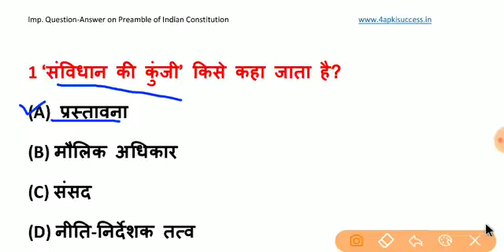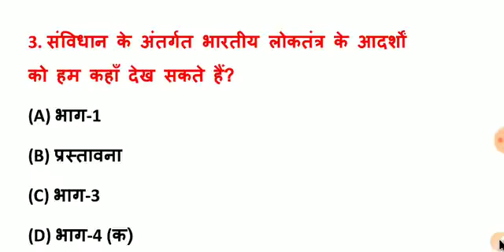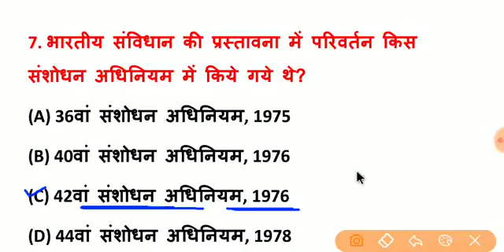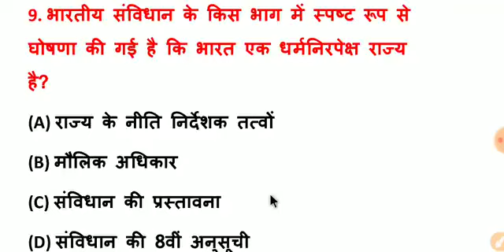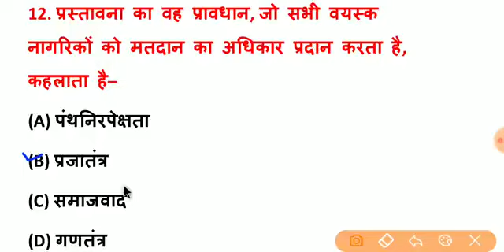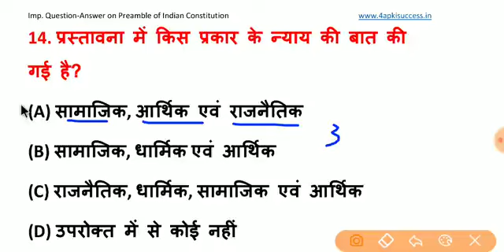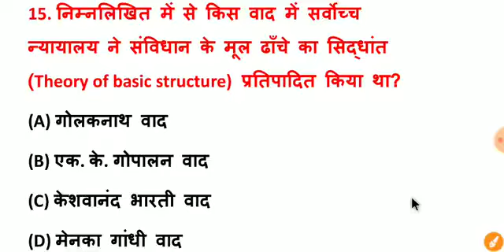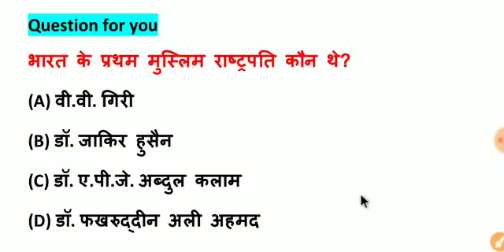Indian Polity : संविधान के स्रोत | Indian Constitution Quiz | ssc, cgl, chsl, railways, upsc...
Indian Polity : संविधान के स्रोत | Indian Constitution Quiz | ssc, cgl, chsl, railways, upsc...भारतीय संविधान के स्रोत, भारतीय संविधान से संबंधित महत्वपूर्ण प्रश्न उत्तर, indian polity gk, polity gk, indian Constitution gk, indian Constitution quiz, 4apki success gk, gk, sanvidhan ke mahatvapoopreamble of indian constitution, भारतीय संविधान की प्रस्तावना, संविधान की प्रस्तावना, संविधान की प्रस्तावना से संबंधित महत्व प्रश्न उत्तर, gk on preamble of indian constitution, polity gk, indian polity related questions, indian polity topicwise, 4apki success gk, gk, भारतीय संविधान से संबंधित महत्वपूर्ण प्रश्न उत्तर, भारतीय संविधान की प्रस्तावना से सम्बंधित महत्वपूर्ण प्रश्न उत्तर, polity gk top questions and answersIndian Polity : Preamble of Indian Constitution (भारतीय संविधान की प्रस्तावना) Top प्रश्न-उत्तरconstitutional assembly, constitutional assembly of india, भारतीय संविधान सभा, संविधान सभा, संविधान सभा से संबंधित महत्व प्रश्न उत्तर, gk on constitutional assembly, polity gk, indian polity related questions, indian polity topicwise, 4apki success gk, gk, भारतीय संविधान से संबंधित महत्वपूर्ण प्रश्न उत्तरIndian Polity : Important Question and Answer | भारतीय संविधान | V.V.I. for All Competitive ExamsIndian Polity Important Question and Answer, Indian Constitution Important Question and Answer, भारतीय संविधान से संबंधित महत्वपूर्ण प्रश्न, भारतीय राजव्यवस्था के प्रश्न, Indian Polity Top Questions, Indian Constitution Top Questions